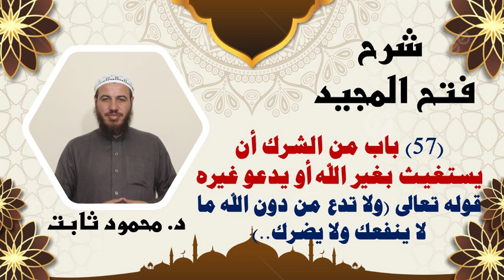057 شرح فتح المجيد - باب من الشرك أن يستغيث بغير الله أو يدعو غيره - قوله تعالى (ولا تدع من دون ..)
057 شرح فتح المجيد
مع تعليقات فضل الغني الحميد
باب من الشرك أن يستغيث بغير الله أو يدعو غيره
قوله تعالى (ولا تدع من دون الله ما لا ينفعك ولا يضرك..)